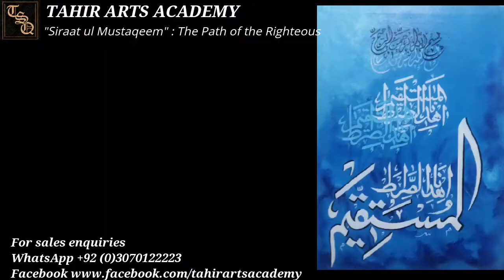Painting "Siraat ul Mustaqeem - The Path of the Righteous" by Tahir Saeed Qureshi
This is a video of the artist Tahir Saeed Qureshi of the Tahir Arts Academy painting the "Siraat ul Mustaqeem - The Path of the Righteous". This is a  calligraphic composition of the Arabic supplication of "Ehdin nas siraat ul mustaqeem painted in white on a background in various shades of blue.

More about me:
I am an Artist based in Islamabad, Pakistan and London, UK. I compose Islamic calligraphic artwork and pieces that highlight the beauty of nature. I specialise in acrylic and oil paints and pencil work. My pictures are for sale, and am open to commission work. For pictures of my work please see my Facebook pages.